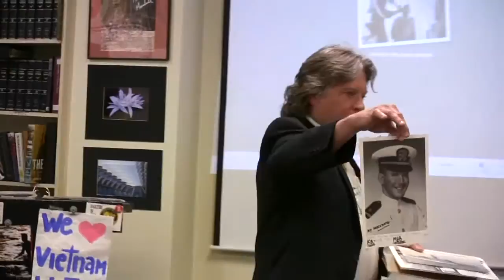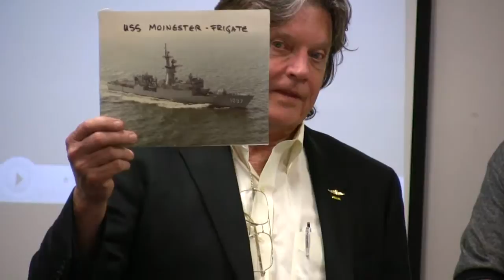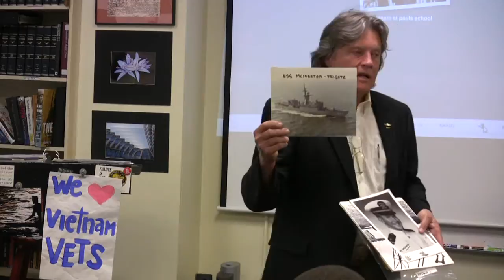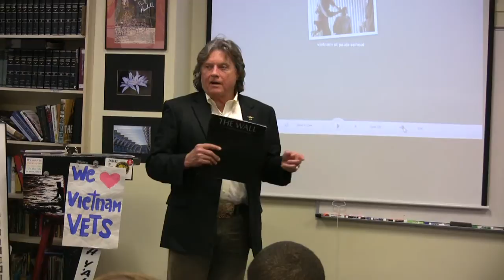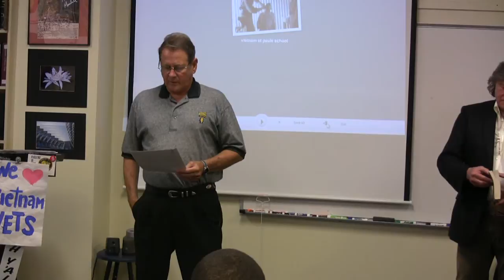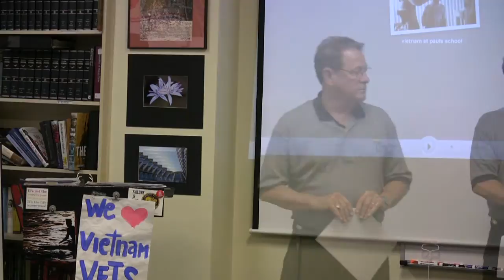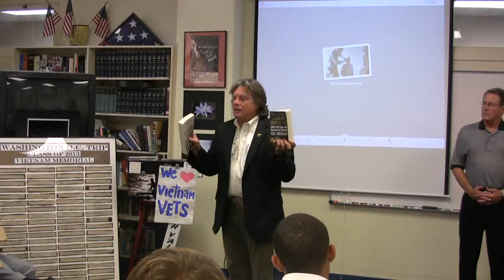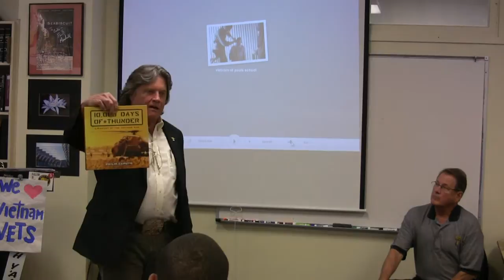VIETNAM - BARRY BOOTH AND PAT DOWNING 05172012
Vietnam - Lecture by Dr. Barry L. Booth and Col. Patrick Downing, Vietnam Veterans.  Part of a lecture given at St. Pauls for Ms. Julie Albrecht's  11th grade class, May 17, 2012